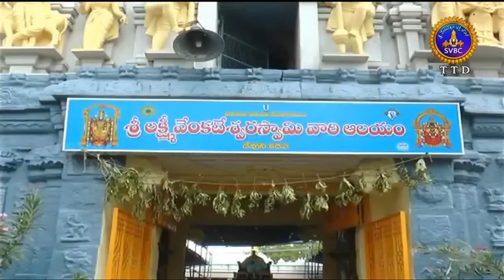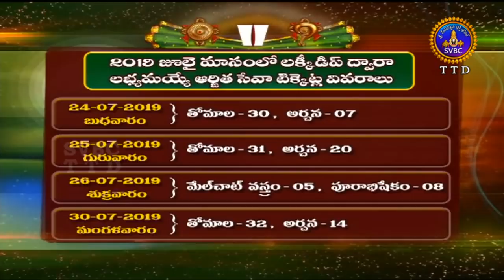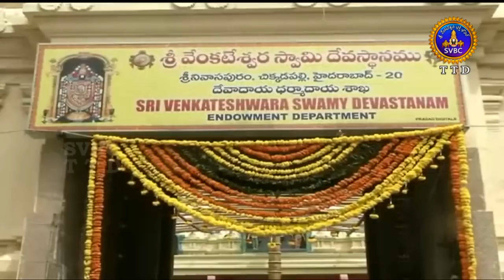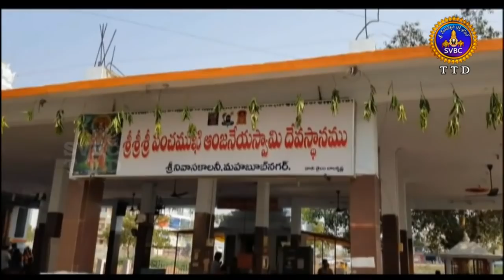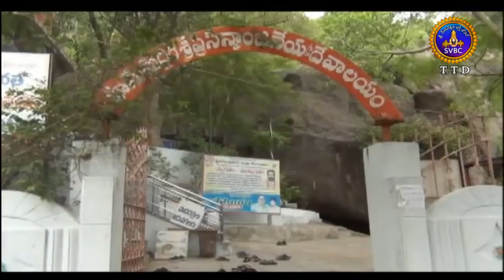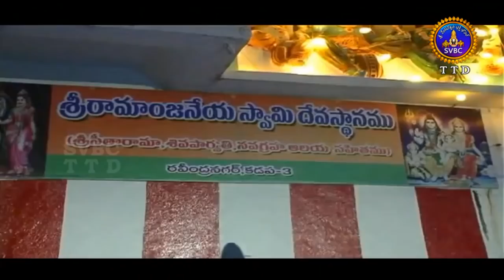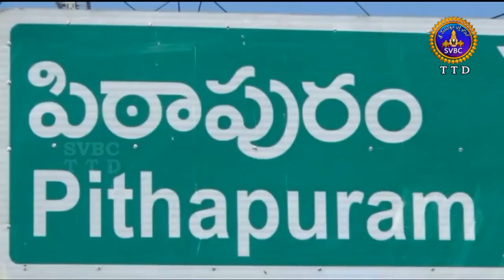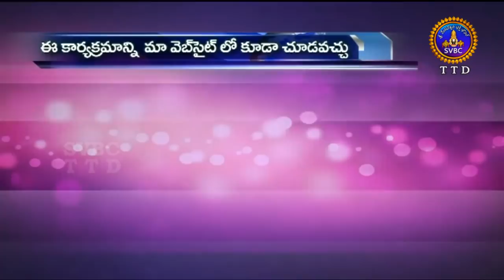ఆధ్యాత్మిక విశేషాలు | Adhyatmika Viseshalu |1 Pm | 30-06-19 | SVBC TTD